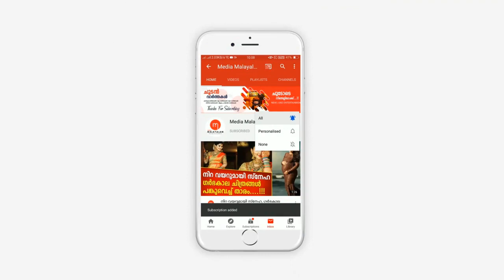വേർപാടിൽ കണ്ണീരോടെ താരം, ആദരാഞ്ജലികളുമായി താരലോകവും ആരാധകരും....